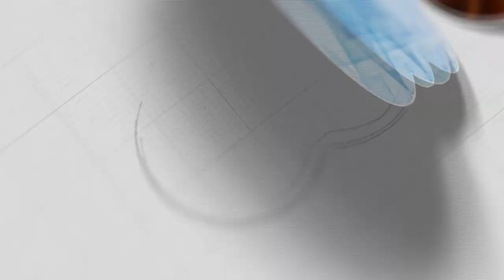Яаков Шатагин. 5 Заповедей Мужчины | Молитва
Друзья! В этом видеоролике вы узнаете:

- что такое молитва?
- как достучаться до Небес?
И вы узнаете, что молитва способна отменить любой, даже самый суровый приговор.

Здравствуйте, дорогие друзья! Сейчас мы с вами поговорим о такой заповеди, как молитва.
Все мы знаем, что каждый человек молится постоянно, и это очень важно. Итак, я продолжаю обсуждать самые важные заповеди, которые каждый еврей может выполнять ежедневно, и сейчас мы с вами поговорим про молитву.

Сказано в Торе, что Вс-вышний творил этот мир за семь дней. Шесть дней, как мы знаем - первый, второй, третий, четвертый, и так пока не наступил Шабат и Он создал день отдыха.

В шестой день Он создает человека. И сказано в Торе, что пока не было человека, все создания, все, что Б-г сотворил - ничего не росло, ничего не продвигалось. Деревья уже были созданы, но они не росли. Ничего не происходило. Не было дождей... Почему?

Говорит нам Тора: потому что нет человека, который помолился бы, чтобы были дожди. Нет человека, который помолился бы, чтобы деревья росли, чтобы животные правильно жили. Пока нет человека, который сможет молиться - а молиться может только человек, только люди могут говорить, произносить слова и молиться - пока нет человека, который помолится и попросит у Вс-вышнего, ничего не будет происходить. И это Тора нам сразу сообщает, в самом начале, чтобы мы знали, насколько велика и важна молитва...

Еще больше важной и полезной информации о молитве - в продолжении видеоролика! Досматривайте до конца и обязательно расскажите об этом видео друзьям!

Поддержите портал Ваикра!
Станьте партнером в изучении и распространении Торы!